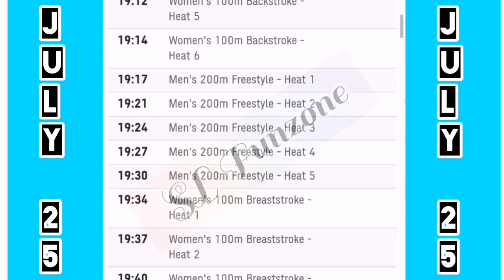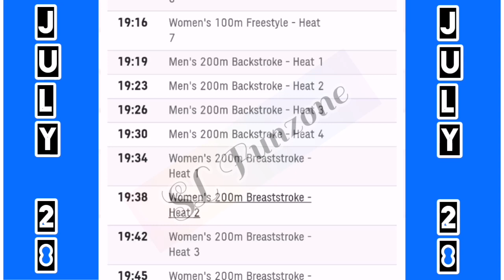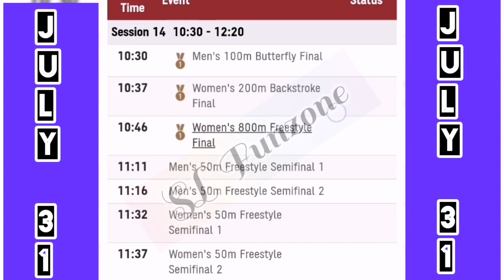Tokyo Olympics Time Table|Swimming Event Schedule|Olympic Games Schedule|Tokyo Olympic 2020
tokyo olympics 2021 live
tokyo olimpic time table
olympic live
live olympics
swimming events olym pic
swimming events 2020 olympics
swimming events in olympics
olympic swimming events schedule 2021
olympic 2021 schedule